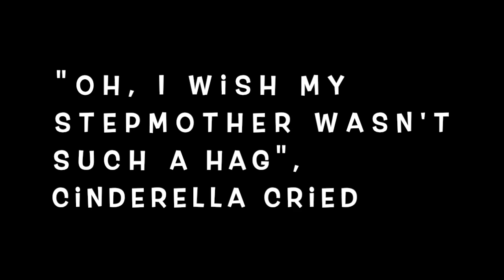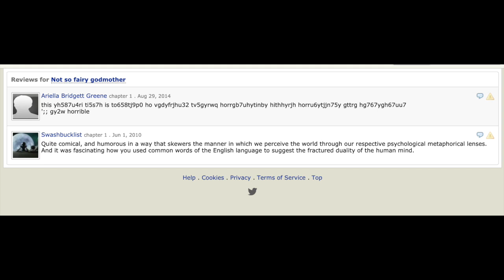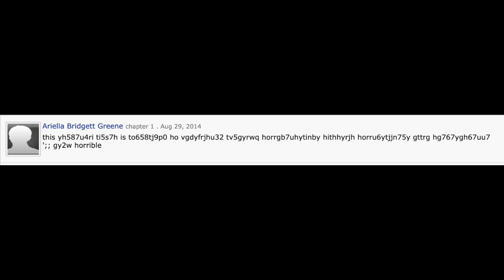Worst Fan-Fics Readings #1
Here is the first of a hopefully long-running series called, "Worst Fan-Fic Readings"
(Don't give the author any hate. Please don't do that stupid crap)